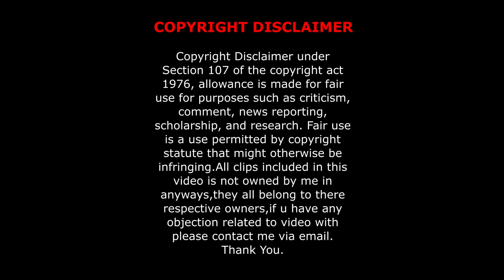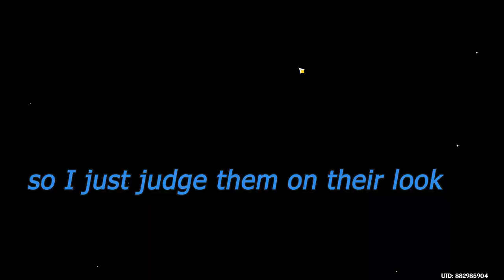Becoming Master Chef In Genshin Impact !!! NEW CHARACTER !!!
hello guys!!

Sorry for a little late update, some urgent work came so I couldn't upload the video. Also tell me what do u guys think about the new character (Dehya).

Some clips that are used in this video is  not owned by me in any ways, they all belongs to their respectful owners.